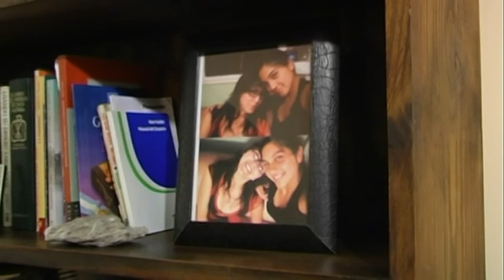Palabras que Transforman | Dario Ramallo "Unico Dios"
Palabras que Transforman | Testimonio de Dario Ramallo "Unico Dios"

Palabras que Transforman por Cristo Para Todos Adrogue se encuentra bajo una Licencia Creative Commons Atribución-NoComercial-CompartirIgual 3.0 Unported.
Permisos que vayan más allá de lo cubierto por esta licencia pueden encontrarse